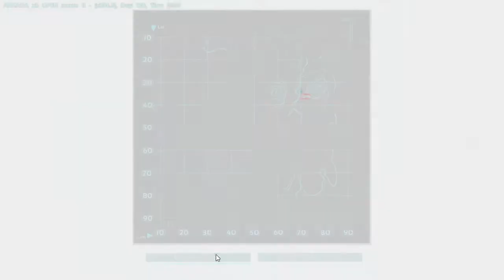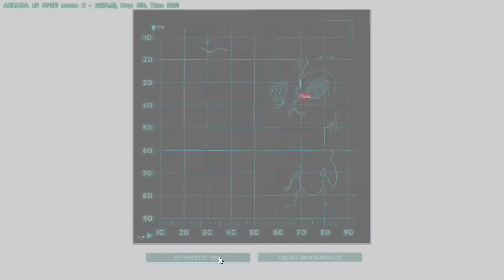ARK Survival Evolved Servidor Rate X5 con El Rusty Capìtulo 3 HD 2016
Comenzamos una nueva temporada de ARKrapa =) Espero les guste!!

Estaré subiendo videos todos los días! =)